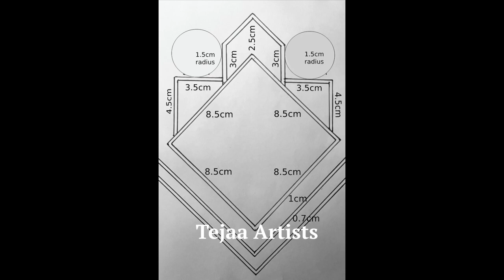Ram Drawing 🚩🚩|| Ram mandala art | how to draw mandala art | Ayodhya Ram mandir drawing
Hello Everyone 🌸🌸🙏🙏
fb : Tejaa Artists or tag @tejaaartists
inst : @tejaa_artists

If you recreate any drawing from my YouTube channel "Tejaa Artists". It would be really great please tag me on instagram so i easily get or post your art on my Facebook page (community wall page ), I would love to watch your drawing too...

Used :
Brustro fineliner Pen (0.1mm, 0.2mm, 0.3mm, 0.5mm, 0.8mm)
Sharpie Pen Marker
Brustro Artists Watercolour Book 150 GSM A4-25% Cotton, Cold Pressed.
Camlin Color Brush Pen Set
Faber-Castell Water Color Pencils with Paint Brush - Pack of 24
( used color For Eyes Black,Brown,Blue.
For Face Pink, Orange, Yellow, Brown, Black )
Pencil
Eraser
camera NIKON D5500.
SLIK U8000 Tripod with 3-Way, Pan-and-Tilt Head.